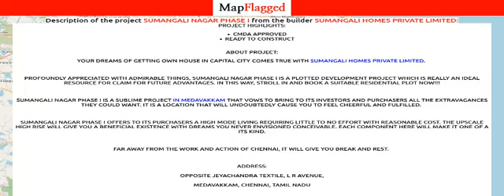Chennai | Sumangali Nagar Phase I by Sumangali Homes Private at Medavakkam | MapFlagged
📚 Video Chapters:
0:00 Project Introduction
0:10 Project Price
0:15 Project Name
0:20 Project Address
0:25 Project Description
0:35 Project Amenities
0:40 Project Builder Description
0:45 Project Key Places
0:50 Subscribe to MapFlagged!

📣 Following is the detail of Sumangali Nagar Phase I, a project by Sumangali Homes Private Limited:
Project Highlights:
CMDA approvedReady to Construct
About Project:
Your dreams of getting own house in capital city comes true with Sumangali Homes Private Limited.
Profoundly appreciated with admirable things, Sumangali Nagar Phase I is a plotted development project which is really an ideal resource for claim for future advantages. In this way, stroll in and book a suitable residential plot now!!!
Sumangali Nagar Phase I is a sublime project in Medavakkam that vows to bring to its investors and purchasers all the extravagances they could want. It is a location that will undoubtedly cause you to feel cheerful and fulfilled.
Sumangali Nagar Phase I offers to its purchasers a high mode living requiring little to no effort with reasonable cost. The upscale high rise will give you a beneficial existence with dreams you never envisioned conceivable. Each component here will make it one of a its kind.
Far away from the work and action of Chennai, it will give you break and rest.
Address:
Opposite Jeyachandra Textile, L R Avenue,
Medavakkam, Chennai, Tamil Nadu
Advantage Of Project Location:
100Meters from Velachery Main Road100 Meters from fantastic Jeyachandran Textiles10 mins to OMR & Velachery10 mins to Airport
Locality Price Trend:
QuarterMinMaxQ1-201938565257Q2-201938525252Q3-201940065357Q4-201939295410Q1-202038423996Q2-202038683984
Medavakkam one of the prominent localities in Chennai. The price trends of Medavakkam has been witnessing various ups and downs. The price per sq. ft. was at Rs.4006 in Q3-2019 quarter and then depreciated to Rs.3929 per sq. ft. in the quarter of Q4-2019. In the Q1-2020 quarter, the locality price has been depreciated to Rs.3842. In the Q2-2020, the locality price appreciated to Rs.3868.
The area enjoys good demand due its proximity to important centers of the city and beyond. The price appreciation of this locality in the future might be very good.

🏥 Nearest Hospitals to this Project:
Kalpana Hospital
V-Cure Clinic
Greenland Heart Clinic
Subashree Hospital
DR. L. Nithya Government Hospital

✒️ Nearest Schools to this Project:
Baynes Memorial Bapist Church Matriculation Higher Secondary School
Sparkle Montessori Pre-School
Boanerges Music School
Chennai School of Music Therapy
Eurokids Preschool

🍕 Nearest Restaurants to this Project:
Hotel Rahman
The Shangai Story
The Grill Station
Palmshore
Salem RR Biryani Unavagam

🚃 Nearest Train Stations to this Project:
Pallavaram Railway Station
Chromepet Railway Station
Velacheri
Pallavaram Railway Station-Entrance 1

🏬 Nearest Shopping Malls to this Project:
Kamarajar Shopping Complex Of Medavakkam Circle Nadar's Group
Reliance Trends
Reliance Trend
S. Natesan Supermarket
Sd Complex

🌼 Nearest Parks to this Project:
Sowmiya Nagar Park
DR. Ambedkar Park
Medavakkam Bell Nagar Park
Vimala Nagar Park
Greater Chennai Corporation Vilayattu Thidal

🎥 Nearest Movie Theaters to this Project:
Indira Theatre
Sree Dhanalakshmi Cinemas
Ags Cinemas
Arvind
Kumaran Theatre

☕ Nearest Cafes to this Project:
Kumchi's Cafe
Geeta Coffee Center
KBS Coffee House

✈️ Nearest Airports to this Project:
Pondicherry airport

🏢 Nearest Stores to this Project:
Juice Land
Harina Foods
Bismillah Chicken Mutton Centre
Manisha
Venkat Paper Cup Production

➕ Nearest Doctors to this Project:
Dr Padmapriya Vivek
Dr. Guru Prasad Sogunuru
Kanmani Children Clinic
Amj Child Care Clinic
Janya Child Clinic